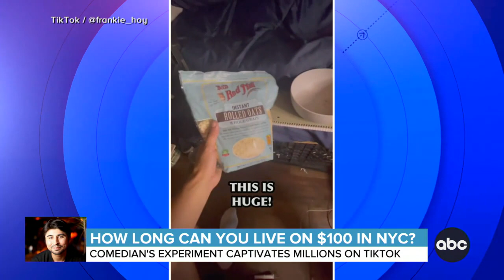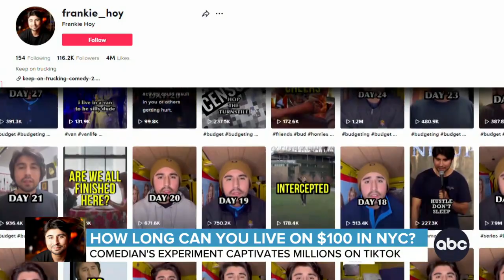Living on $100 in New York City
That’s $100 a MONTH, not $100 a day! ABC’s Will Ganss caught up with a comedian who’s documenting how he’s stretched $100 for nearly a month in the Big Apple.